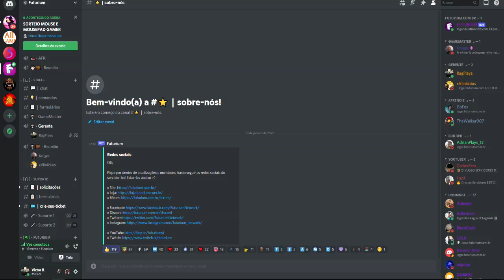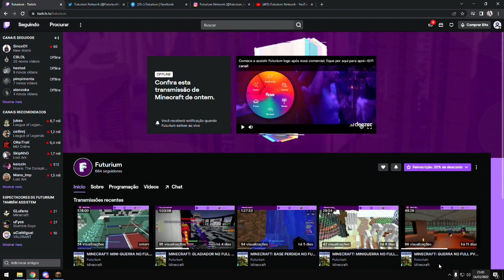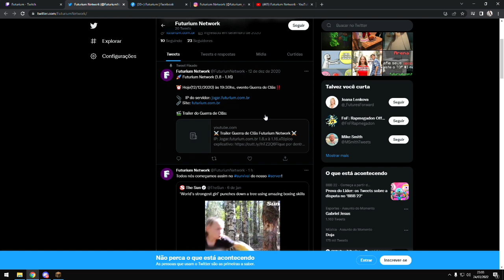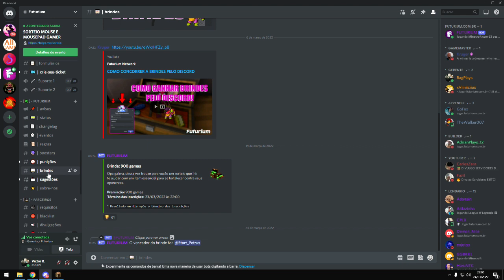5 MANEIRAS DE CONSEGUIR VIP E GEMAS DE GRAÇA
Compatibilidade: Java e Bedrock